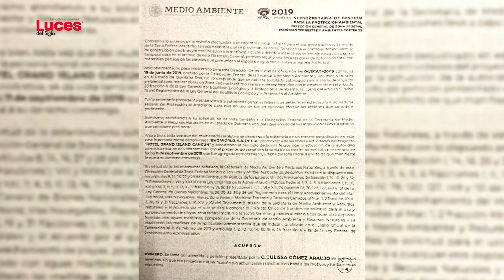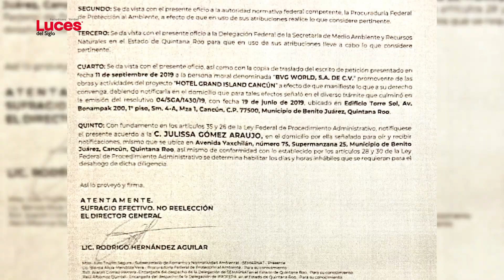Construcción del “Hotel Grand Island Cancún”, fuera de la ley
Anunciado pomposamente por el gobierno de la 4T, la construcción del “Hotel Grand Island Cancún” se proyecta sobre el aire. Después de una investigación, la dirección de ZOFEMAT BJ reportó que no se tienen antecedentes de trámites para el uso, goce o aprovechamiento.